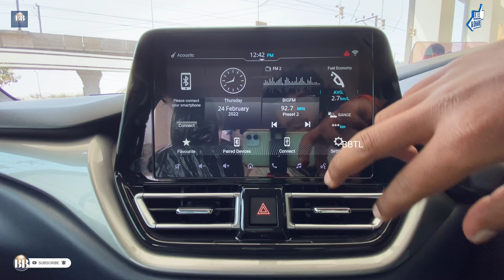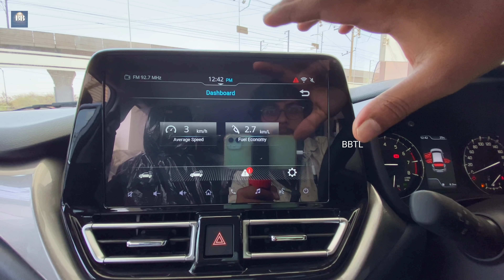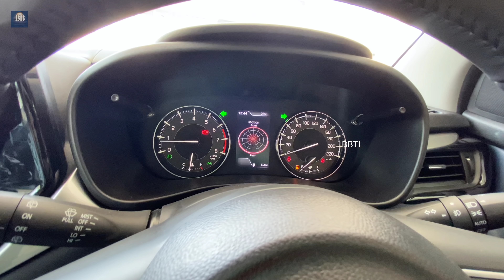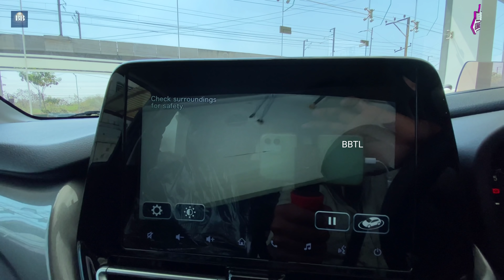Maruti Baleno Facelift 2022 Detail Walkaround Review In Telugu | కొత్త BALENO లో చేంజెస్ ఏం జరిగాయి?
Hello Friends ! Andariki Namaskaram , Friends E Roju Video Vochesi Sari Kotha 2022 Maruti Baleno Facelift Oka Detail Walkaround Review . E Video lo Facelift Oka Changes , Exterior , Interior , Comfort , Safety , Value for money Gurinchi Detail ga Chepanu . Friends Meku Mata Ichinatuga Exclusive ga Baleno Facelift ni Memundhuki Tesukochanu . E Video Meku Thapakunda Nachithundhi Anni Expect Chesthu Nenu Me Bikers Boy Sunny.

Hello Friends First Time mana Telugu valla kosam e - Channel Start chesthunanu . Edulo Bikes , Cars , Trucks . Gurinchi Reviews chesthanu . Thapakunda meku nachuthundhi anni expect Chesthu Nanu me Bikers boy Sunny
Please support Bikers Boy Telugu channel 🔔